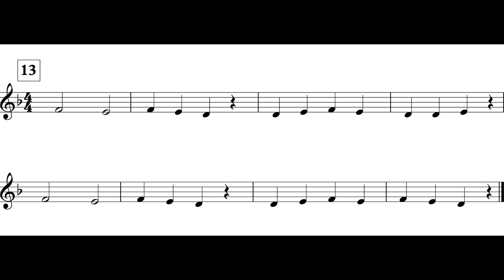Inception (MM. 13 - 21) Cl / Tpt II *I*